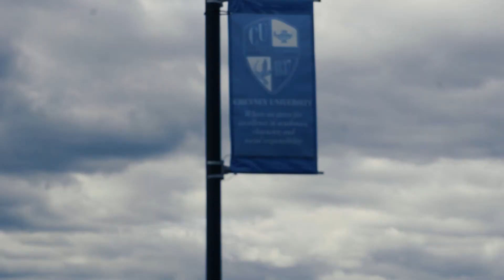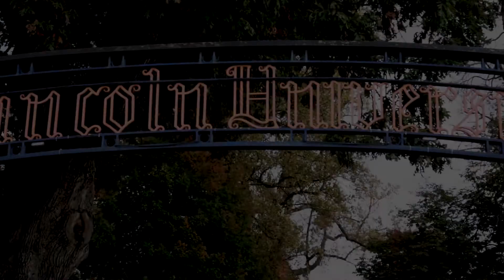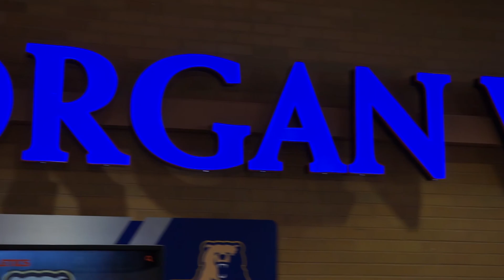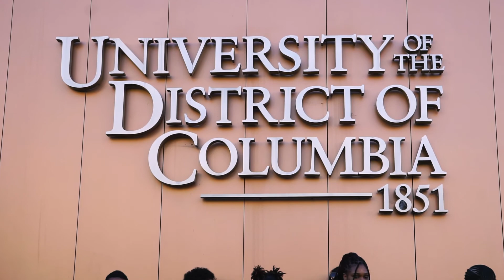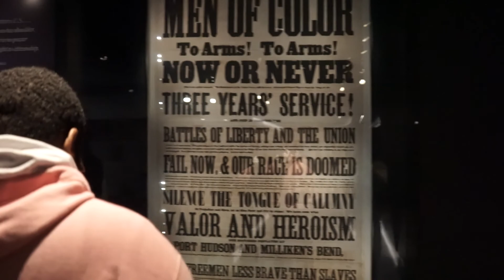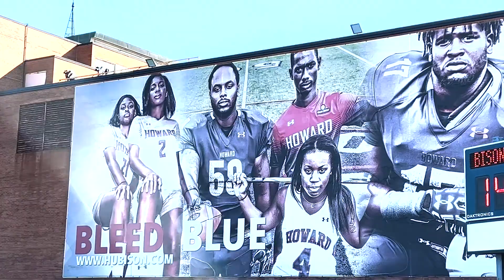HBCU tour w/ PROPEL High School - Pennsylvania ( Montour, Braddock Hills, Andrew Street, and Moon)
Here is a video that I finished editing from the HBCU tour in Washington DC, Baltimore, Maryland, & Delaware.